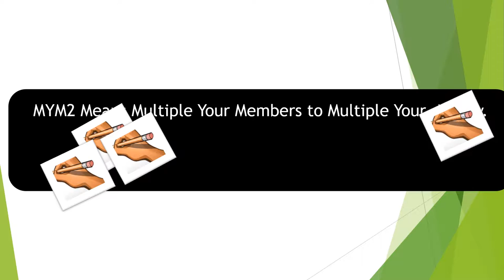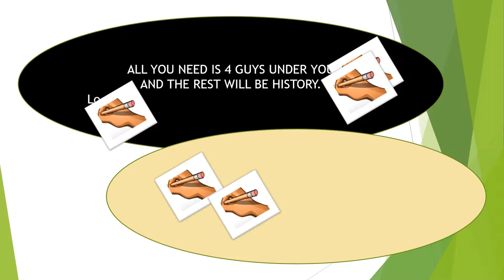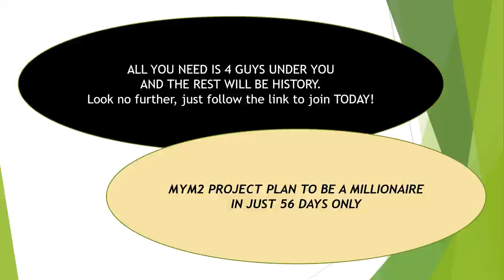MYM2 Last Chance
Can we help others to help ourselves. This a crowdfunding that allows the needy to help themselves by helping others. Help others to help yourself, Multiply your members to multiply your money. crowdfunding, internet marketing, online marketing,mym2,work from home, affiliate marketing, home based business, pods care, Theo's hobby corner, cash-in-online, trend setters club